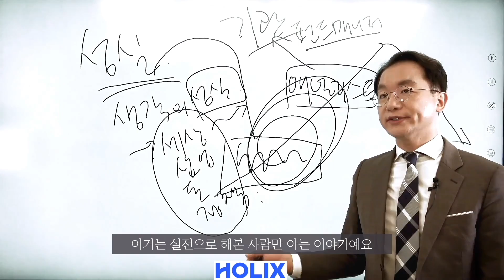영업이익률 40%?! 10%?! TSMC, 삼성, 인텔의 파운드리 전망은? | 노근창센터장#2 [투자Insight]